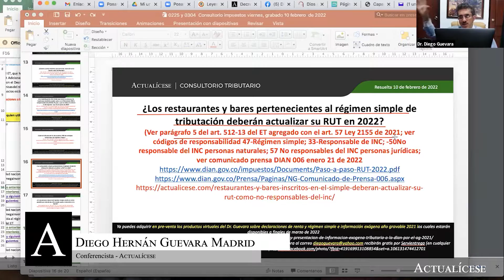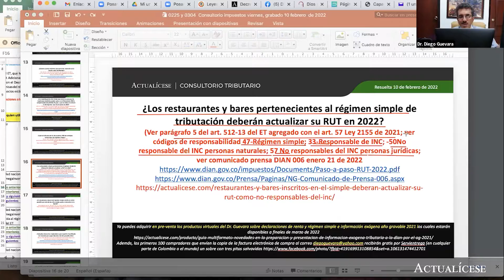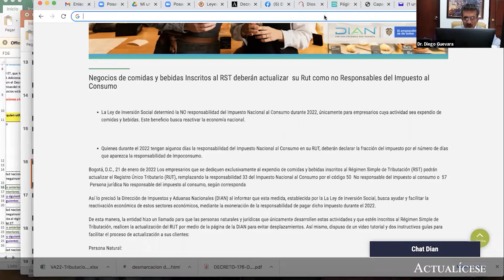Restaurantes y bares del SIMPLE deben actualizar el RUT en 2022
¿Los restaurantes y bares pertenecientes al régimen simple de tributación deberán actualizar su RUT en 2022?

En Actualícese encontrarás de manera frecuente consultorios, tutoriales, charlas, webinars y tips elaborados con los principales expertos del país en lo concerniente al tema del régimen simple de tributación.